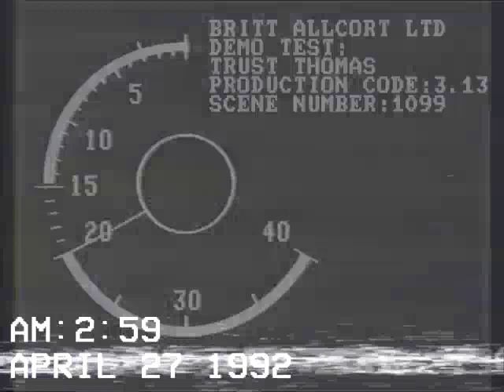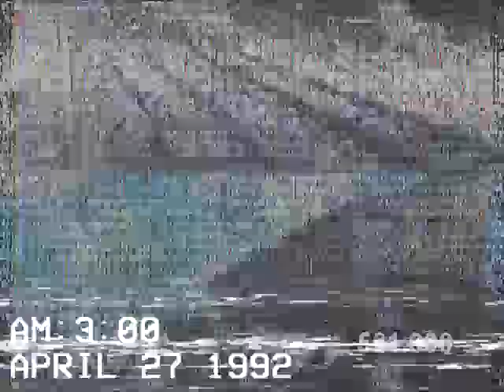04.27.92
(Original Named: Trust Thomas Production Incident)

Tape Description:
In 4/27/1992 before 2 Third Series Episodes Aired, They almost finished filming Trust Thomas. During the filming, Edward RC Joystick are jammed by going forward look like it's a unstoppable engine. The Gauge 1 Thomas Perspex Model was fell off the set. In 4/28/1992, It's had a Demo Tape of Trust Thomas Production but It was never shown. In Nowadays, The same person owned the tape.

Fun Fact:
It's was rumor that Perspex Thomas Model was Damaged and broke into pieces during filming Trust Thomas.

(Dat VHS Noise: Paulsvids)
(Inspired: Greenio Tapes and FNAF Tapes)

Every Copy of Thomas is Personalized